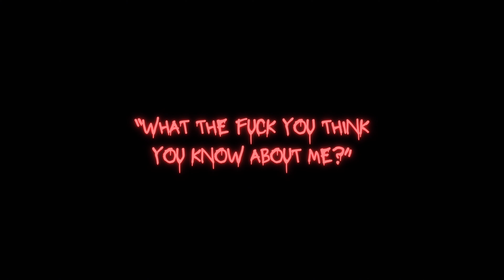Jmo Let Em Know - “WTFYTYKAM” Official Video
Official Music Video for “WTFYTYKAM” by Jmo let em know

Shot & Edited By @ShotByGino
Produced By Livin Beats.